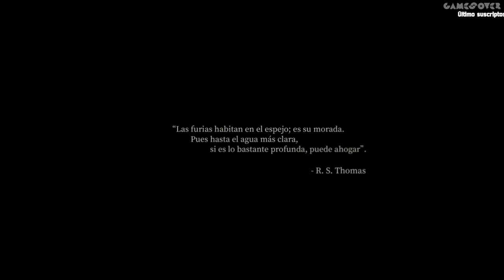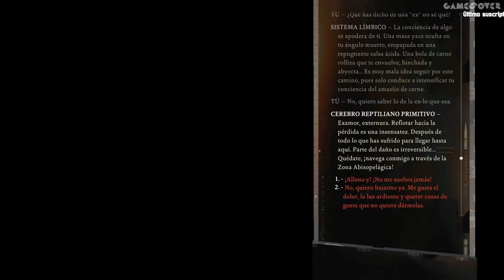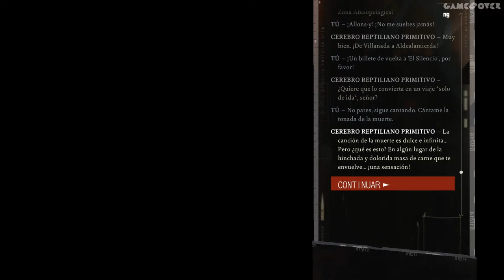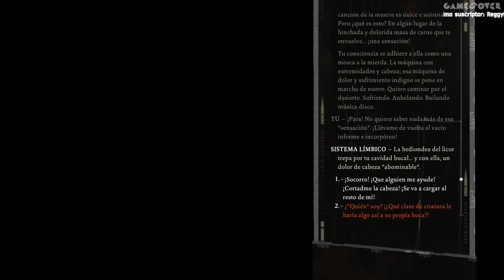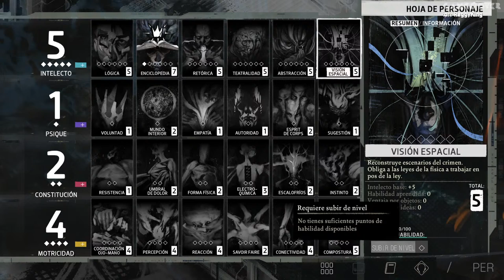DISCO ELYSIUM | #1 ¿QUIÉN SOY?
Bienvenidxs a Gamesover.  En este canal comparto mis aventuras como videojugador. Estoy abierto a colaboraciones y a jugar con más gente siempre. Gracias por tu visita.

Mi PC:
i7 3770 @3.4Ghz
Placa ASUS P8Z68-V PRO GEN3
16gb DDR3 1600Mhz RAM
Msi RTX 2060 Gaming Z 6Gb